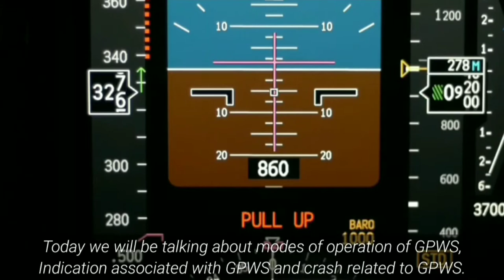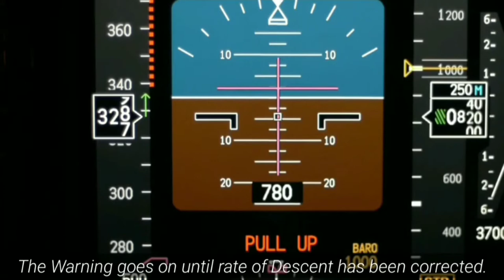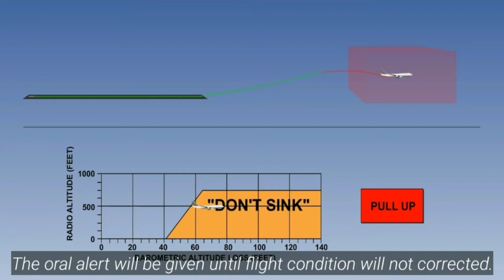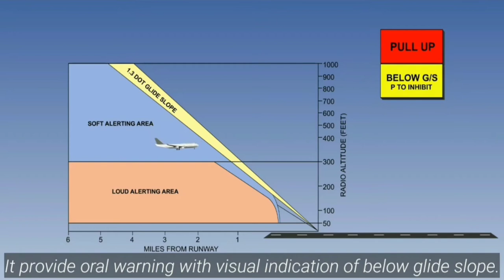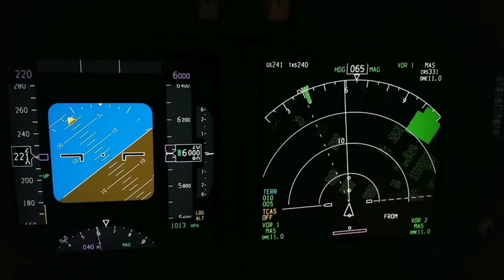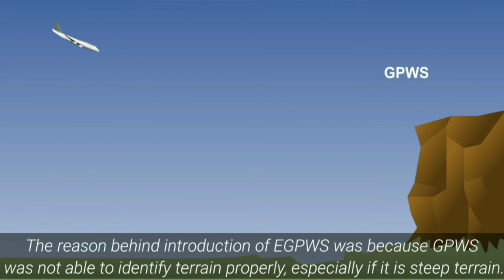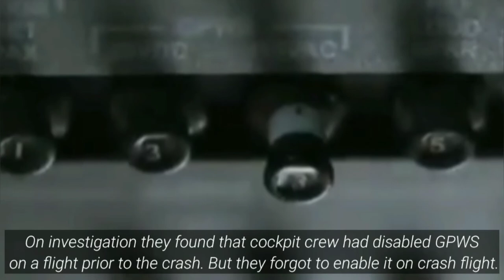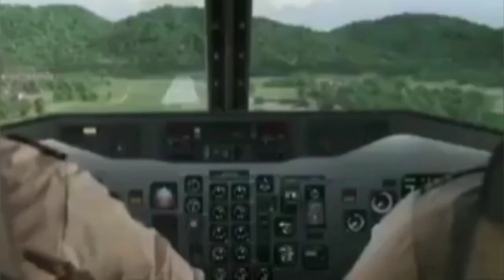"How does ground proximity warning system work GPWS?" And explanation about EGPWS.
In this video we have talked about gpws along with different modes of operation of GPWS as well as EGPWS. Here was a covered crash of Triveni 267.
Following topics are being discussed in the video

 (GPWS mod 1) :- 1:58

 (GPWS mod 2) :- 2:40

(GPWS mod 3 ):- 3:43

 (GPWS mod 4a ):- 4:18

(GPWS mod 4b) :- 5:14

 (GPWS mod 5) :- 6:03

GPWS mod 6a :- 6:39

GPWS mod 6b :- 7:37

GPWS mod 7 :-  8:17

EGPWS :- 9:33

Trigana air 267 crash :- 10:58

YouTube link are

atr42-300